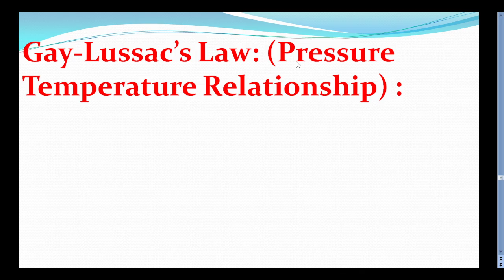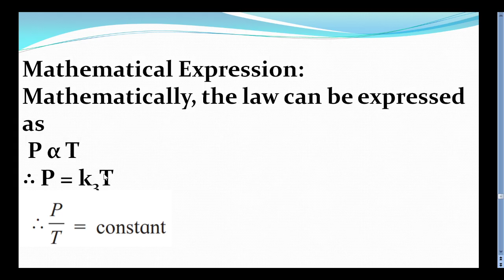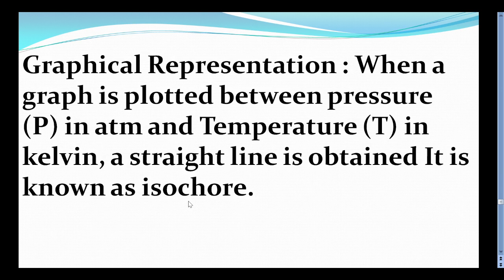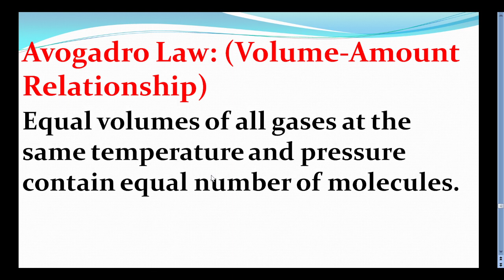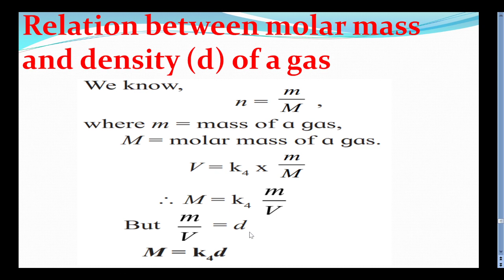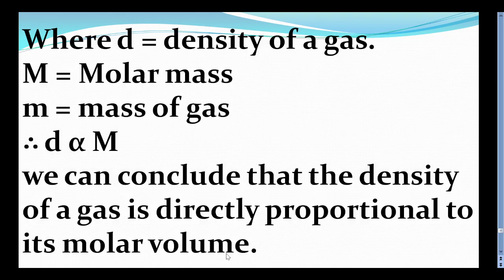State & explain Gay-Lussac’s Law & Avogadro Law